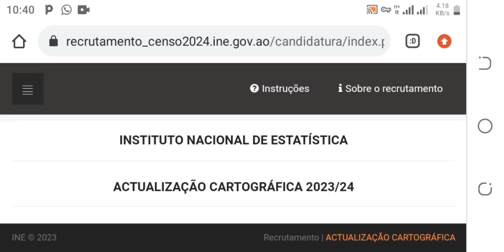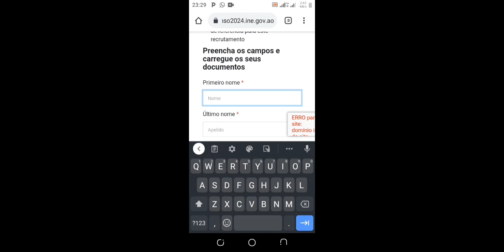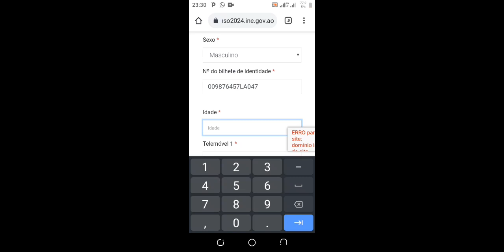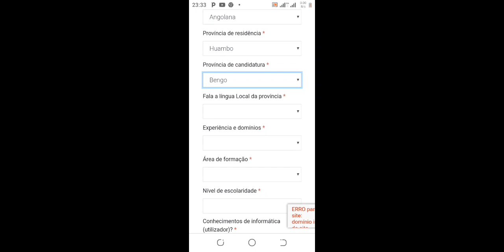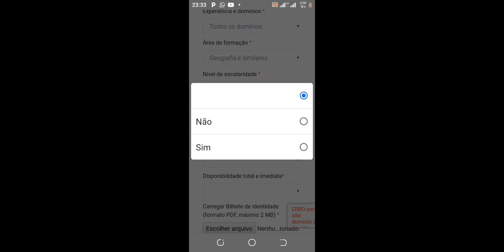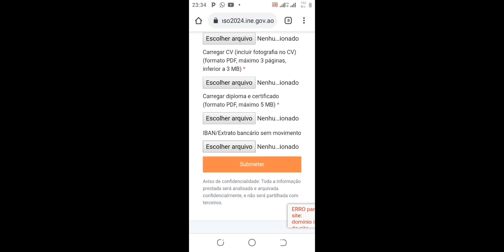Aprenda candidatar se para o Censo 2024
quem quiser um curriculum ligue neste número